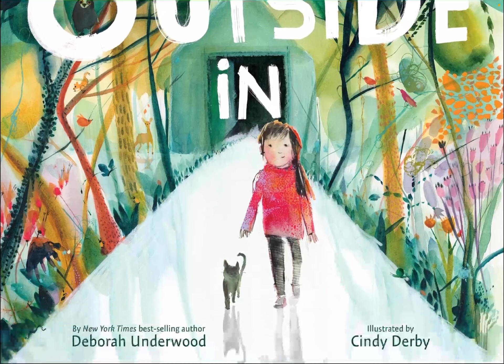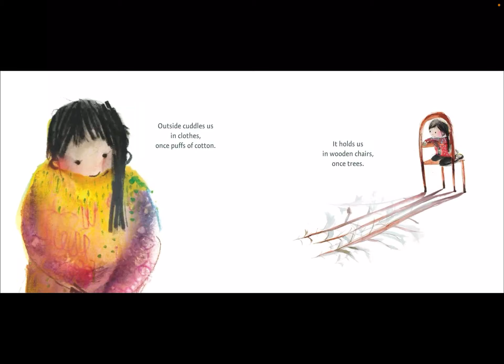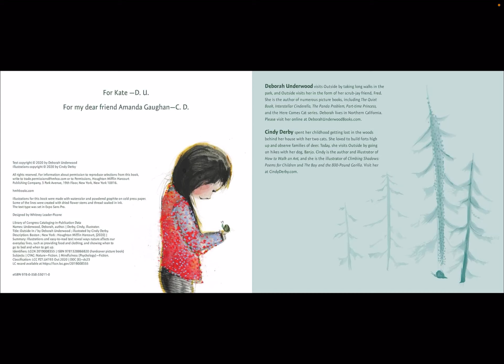Outside In Read Aloud